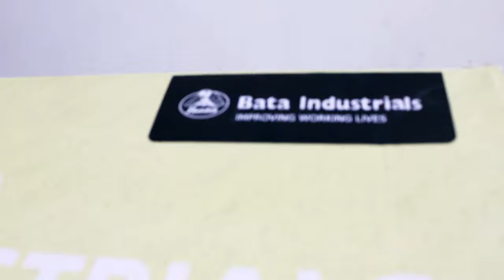Bata Bora Derby - Low Ankle Heavy Duty Steel Toe Black Safety Shoe | Best Safety Shoe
Product Description:
High Strength, Abrasion resistant and Breathable Chrome Tan Printed Leather.
Light Weight Shoes provides Optimum Safety and Comfort.
Reduces the Loss of Concentration due to Fatigue at Work Floor.
Heat Activated Thermoplastic Counter that Excellent Counter Stiffener that offers that Excellent Shoe Shape.